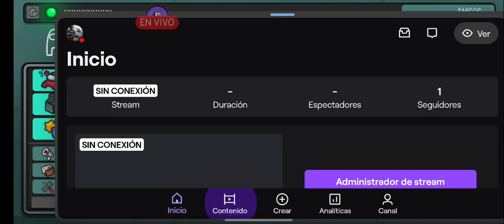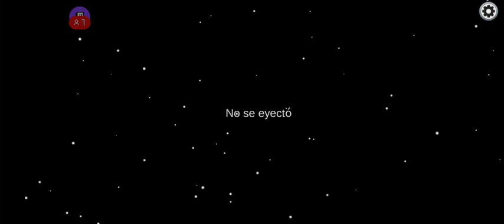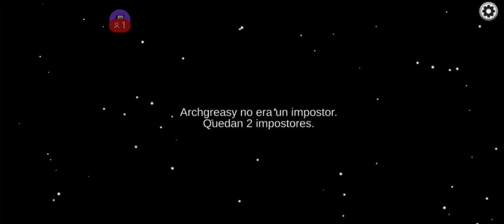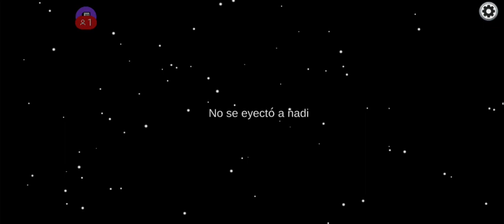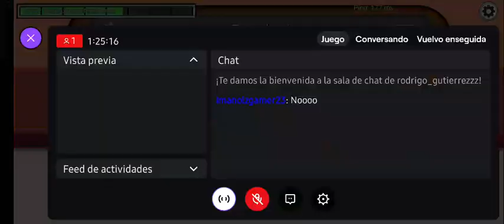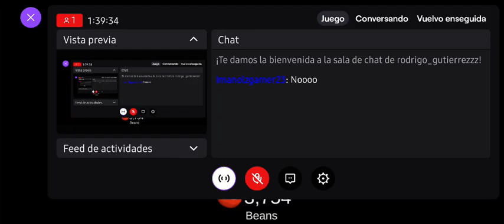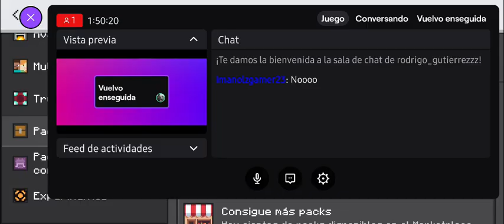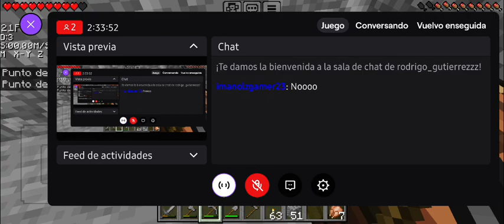Jugando Among Us, Minecraft y mas